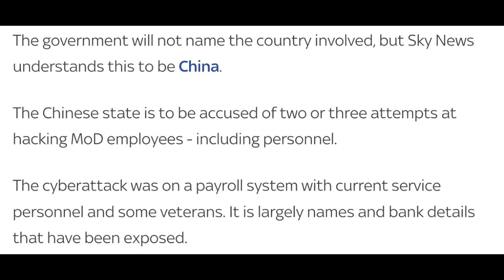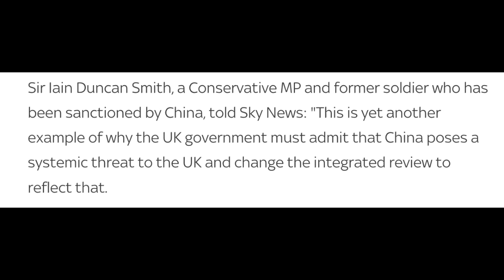NAUGHTY CHINESE HACKS INTO UK MOD IN UK WITH FLOODS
NAUGHTY CHINESE HACKS INTO MOD IN UK WITH FLOODS
MOD = MINISTRY OF DEFENSIVE